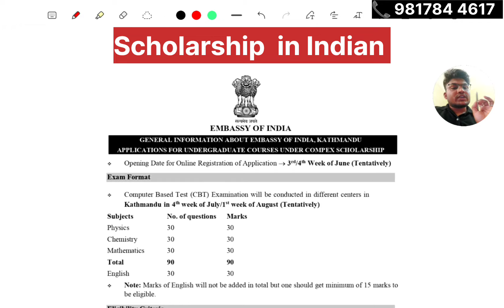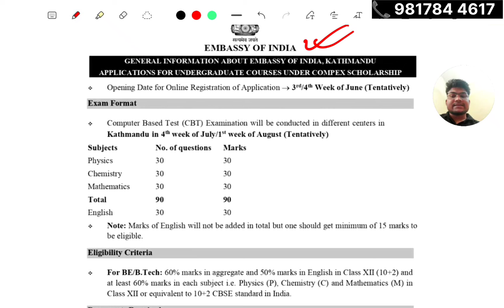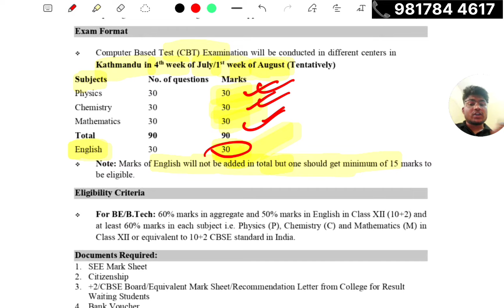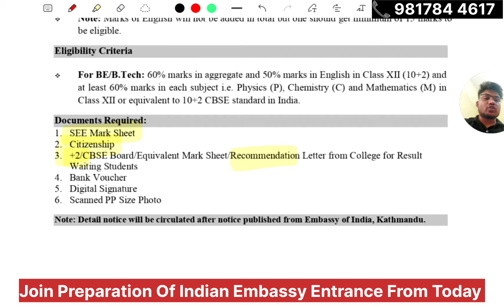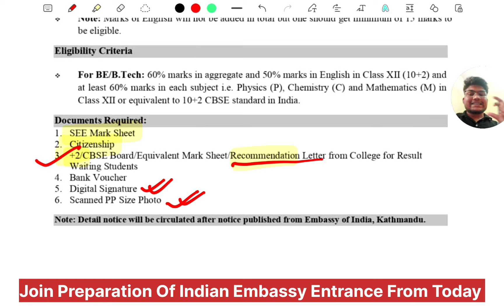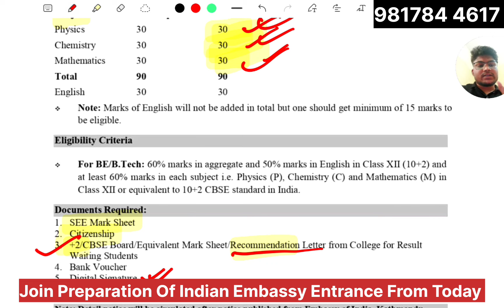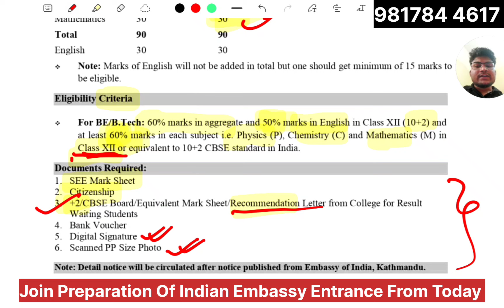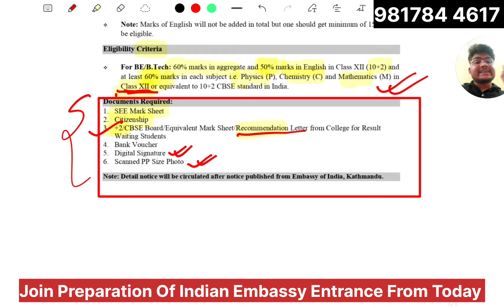😱 Indian Embassy (COMPEX) Scholarship Scheme for Nepali Students || 100% SCHOLARSHIP for Engineering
𝐄𝐧𝐭𝐫𝐚𝐧𝐜𝐞 को लागि 𝗕𝗶𝗴𝗴𝗲𝘀𝘁 𝗢𝗳𝗳𝗲𝗿𝘀!!

U-ThinkCrazy 𝐈𝐎𝐄 , 𝐁𝐬𝐜.𝐂𝐒𝐈𝐓 𝐂𝐄𝐄-𝐌𝐁𝐁𝐒, 𝐁𝐒𝐜. 𝐍𝐮𝐫𝐬𝐢𝐧𝐠, 𝐁𝐃𝐒 & 𝐏𝐚𝐫𝐚-𝐌𝐞𝐝𝐢𝐜𝐚𝐥 Entrance

Online Fee:Rs. 𝗥𝘀. 𝟲𝟬𝟬𝟬 (With Books + Home Delivery Services)

how can i get scholarship to study in india
who is the indian ambassador to NepaliStudent's

Indian Embassy (COMPEX) Scholarship For Nepali Student. Study Free in India.
100% scholarship for Nepalese Students in india | indian embassy scholarship 2024
Indian Embassy (Compex) Scholarship For Nepali Students

नेपाल के छात्र की भारत Admission जा
100% scholarship for Nepalese Students in india  || indian embassy scholarship 2023
Indian Embas (COMPEX Scholarship)-2025  नेपाली विद्यार्थीहरुका लागि

Indian Embassy (COMPEX) Scholarship Scheme for Nepali Students
नेपालीमा

10वीं/ 12वीं के बाद नेपाल के कर भारत में पढ़ने का कोई पैसा नहीं लगेगा।
HOW TO STUDY IN INDIA FOR FREE in 2022? || ICCR Scholarship Scheme- 2022 || For Nepalese Students

Everything you need to know about indian embassy engineering scholarships. (U-ThinkCrazy) IOE Entrance

100% scholarship for Nepalese Students in india || indian embassy scholarship 2022
COMPEX SCHOLARSHIP BOR INDIAN EMBASSY KATHMANDU
Compex Scholarship 2025 | Indian Embassy (COMPEX) Scholarship Scheme for Nepali Students
100% scholarship for Nepalese Students in india || Rosemine Trust || indian embassy scholarship 2024/25

FAQs & their ANSWERS || ICCR SCHOLARSHIP 2025 || BY ICCR SCHOLAR || FOR NEPALESE STUDENTS

COMPEX

COMPEX Scholarship Scheme || Indian Embassy Scholarship || Scholarship for Undergraduate level
IOE or Indian Embassy (COMPEX)?: A Talk with VITian

ICCH SCHOLARSHIP SCHI

INDIAN EMBASET KATH SCHOLARSHIP FOR 3024

Study in India for Nepalese students || With Full Scholarship [In 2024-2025]

ICCA INDIAN EMBAS
Under Graduate Post Graduate Doctorate

ICCR Indian Embassy Scholarship for Nepali Students 2023 ll Nepal Scholarship

ICCR General Scholarship Scheme 2022 || Document Required Detail Part 2

HOW TO FILL ICCR SCHOLARSHIP FOR NEPALESE

STUDENTS

How To Fill/Apply ICCR Scholarship For Nepalese Students (2024-25)? | IOE Syllabus

 IOE Syllabus

Top Tips for Nepali Students Choosing Engineering Colleges in India | Engineer From Nepal

Register In Study In India || Scholarship for Nepali Students In India

Indian Embassy Scholarship to study M.Tech/ME and MSc(Agri) for Nepali Students.

Study In India || Scholarship For Nepalese Students
Scholarship provided by Indian Embassy to Nepalese Students

ICCR SCHOLARSHIP 2021 GENERAL SCHOLARSHIP SCHEME

STUDY UNDERGRADUATE 7:00 7:00 EPALI STUDENTS

The Embassy of India, Kathmandu invites online applications for the following scholarship schemes of ICCR from Nepali nationals to study in Indian...

What Documents Submit to Embassy | ICCR Scholarship 2024-25 | SII Scholarship | Nepal

GOLDEN JUBILEE SCHOLARSHIP 202 TO STURY UNDERGRADUATE COURSE IN MEDICAL ENGINEERING AND

"Embassy of India Scholarships 2024-25

HOW TO FILL UP ICCR APPLICATION-2022? || COMPLETE STEPS EXPLAINED || FOR NEPALESE STUDENTS

How to Apply ICCR Scholarship 2024-25 Part-2 | ICCR Scholarship 2024-25 | SII Scholarship | Nepal
100% Scholarship पर पढ़ने वाली नेपाल की छात्रा ने क्या कहा..? | Rosemine Educational Trust || Nepal
A Complete Roadmap To Get Compex Scholarship ft. Manikant Jha || PODCAST S1E01
COMPEX Scholarship
How to book appointment for Compex Scholarship in Indian Embassy?
Scholarship योजना "संकल्प" का लाभ मिलने के बाद Nepal के छात्र छात्राओं की अपील। Rosemine Admission

YouTube ROSEMINE EDUCATIONAL TRUST 22 Sept 2023

How To Choose College To Study In India || Nepali Students in India

Study in India through STUDY IN INDIA for FREE Don't Miss!
NIT/IIT Admission Process for Foreign Students | How can Nepali students apply for NIT/IIT

COMPEX SCHOLARSHIP SCHMEDOS DON'T 7:16 EYEXPLAINED PECIAL ANHOUNCEMENT

ICCR STUDY IN INDIA DASA Besult Out
Golden Jublee Scholarship 2024/25 (2081) || For Bachelor's level students || Apply now.

Compex Scholarship Scheme 2025 | Online Exam, Admit Card, Examinee Instructions Detailly Explained

ICCR,DASA & SII Result Out 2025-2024/Scholarship Embassy of India Kathmandu/Study In India /ICCR
Compex Scholarship Result Out 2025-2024 ?? Compex Result Declared or not? Embassy Of India Kathmandu
ICCR Scholarship for Nepalese students.